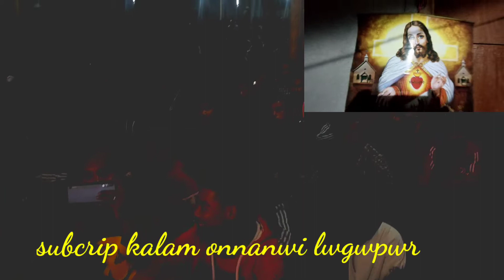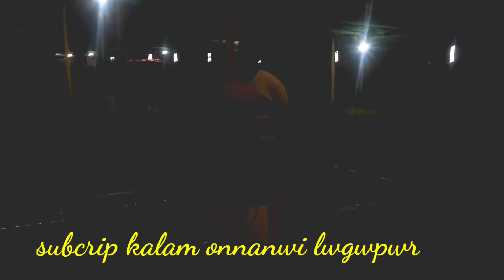subscribe kolam lwgwpwr dw🙋🌲🌲